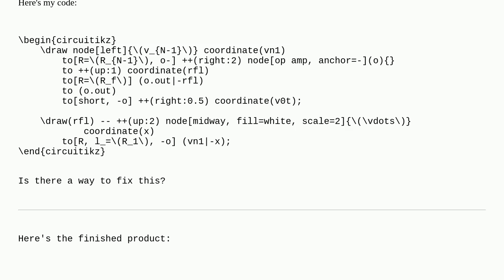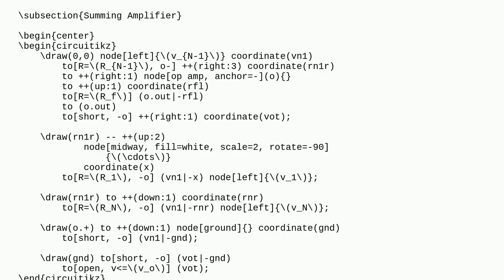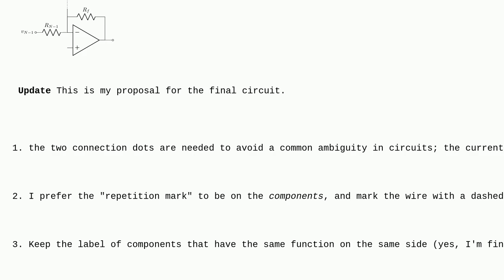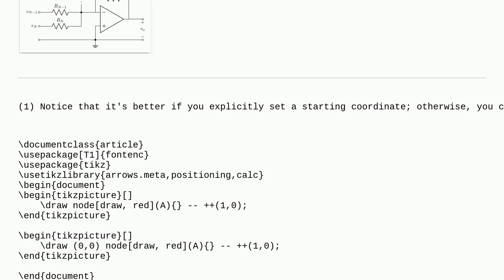Tex: Vertical ellipsis in circuitikz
Vertical ellipsis in circuitikz

A special thanks goes out to the community

  circuitikz tikz-pgf